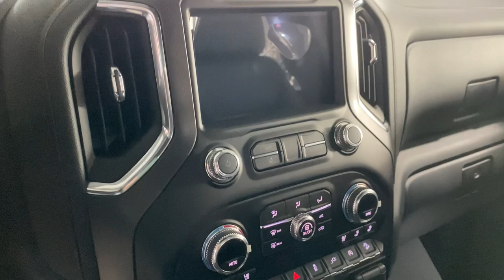مواصفات جى ام سي سييرا غمارتين تعديل جديد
جى ام سى سييرا فئه شاهين اكستريم  من بن حموده للسيارات ابوظبى والعين
V8
6.2
420 HP
10 Speed AT